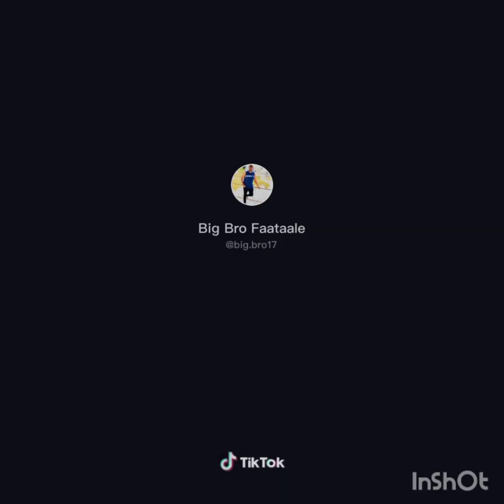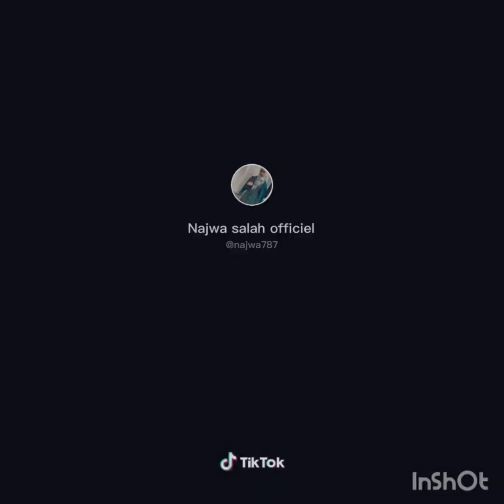Heesti Gas Iga Sii Sadrudiin Styles Ft Ayaanle Jr Challenge